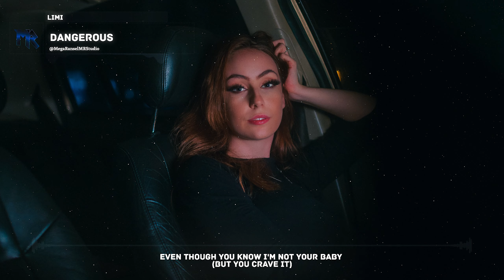Limi - Dangerous [Lyric]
🍷Limi - Dangerous